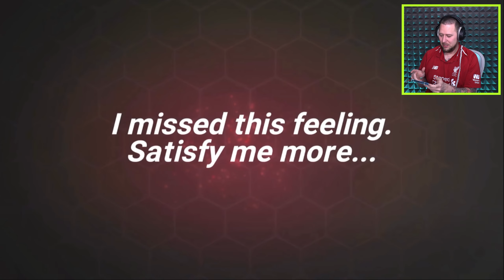WWE HAS JOINED KING OF FIGHTERS ALLSTAR MOBILE GAME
In this episode of king of fighters allstar wwe has joined in the battle with the rock, becky lynch, seth rollins, john cena and loads more!

RECORDING SETUP!

►WHAT I USE TO RECORD:: Elgato pro, canon 70d, allen and health mixer board, sennheiser shotgun mic 416, led lights, sennheiser avx mke2, ipad, ps4, xbox one, philips fidelio x1, sony mdr 1a, pc, ipad pro, ipad pro 12.9

2K invites players to Step Inside the ring with WWE 2K20. Your favorite WWE Superstars, Legends, Hall of Famers and NXT’s best will join the festivities and celebrate the rebirth of the WWE 2K franchise!

2K SHOWCASE: THE WOMEN'S EVOLUTION

MYCAREER – FEATURING BOTH MALE & FEMALE MYPLAYERS!
For the first time ever in WWE 2K, play as both a male and female MyPLAYER in MyCAREER as you journey through the twists, turns and storylines on the path to WWE excellence - featuring cutscenes and voiceovers from your favorite Superstars.

NEW GAME MODES AND STREAMLINED CONTROLS
Controls will be streamlined to allow new players to jump into the game more easily, while experienced players will still enjoy a challenge. In addition, WWE 2K20 players will be able to compete as both male and female Superstars in MyCAREER and Mixed Tag matches, while last year’s popular 2K Towers returns with exciting new challenges, including a story-driven Tower centered around the career of Roman Reigns.

WWE 2K ORIGINALS*
WWE 2K20 introduces WWE 2K Originals, each with its own unique theme and content including a new Showcase Episode featuring new arenas, Superstars, Story Towers, unlockable character parts, arenas, and more. WWE 2K20 Originals: Bump in the Night is the first Originals DLC pack, and is included at no extra charge when pre-ordering WWE 2K20 from participating retailers. All subsequent WWE 2K20 Originals packs will be available for purchase at a later date, and come included with Deluxe and Collector’s Editions.